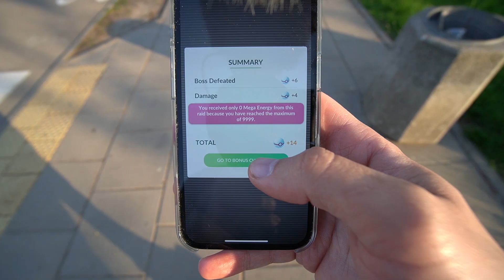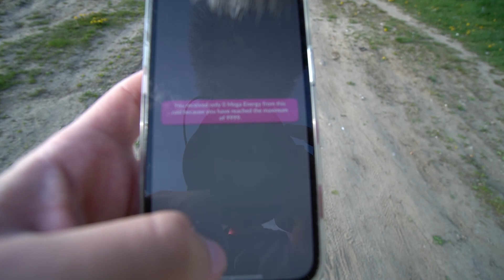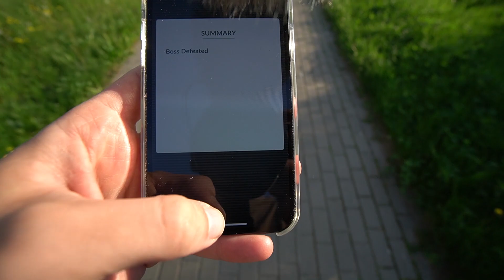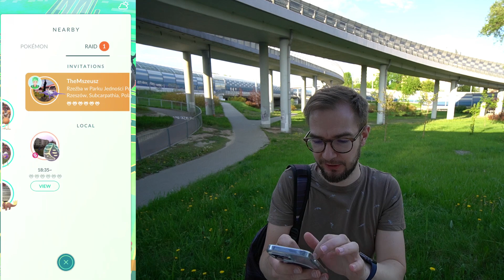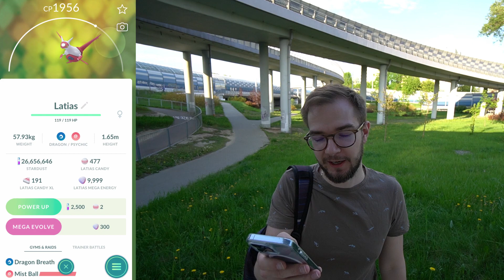Wykluwanie 12 x 12 KM! XL Rare Candy z Raid? Mega Latias & Mega Latios! Pokemon GO Warszawa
W dzisiejszym odcinku wykluwam 12 x 12 KM jajek!

A także raidy na Mega Latios & Mega Latias! Czy będzie shiny?!